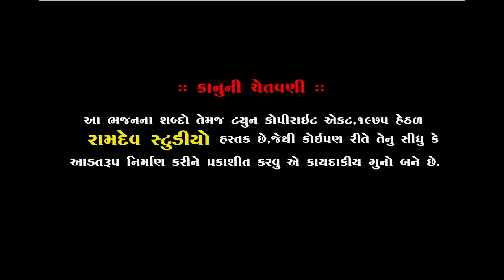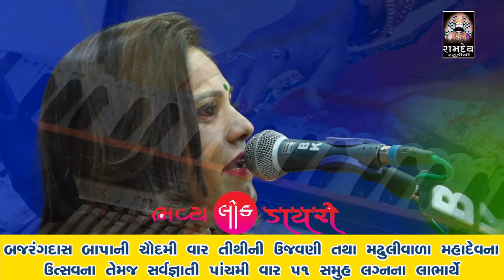Bapa Sitaram Bhajan || Sonal Vyash ||ધારપીપળા લોક ડાયરો ૨૦૨૦|| સોનલ વ્યાસ || Ramdev Studio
★Singar :- SONALBEN VYASH
★ Music Label:- Ramdev Studio-Dharpipla
★ Sound :- B.K.Sound Botad
★Palce : Dharpipla-Botad
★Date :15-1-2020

  ★Dharpipla Lock Dayro 2020★

◆વિડિઓ ગ્રાફી◆
KALPESH MER
MEHUL MER

:: VIDEO GRAFI TEEM::

KALPESH MER
MEHUL MER
UMESH MADHAR
DHIRUBHAI CHOTILA
LAKHMANBHAI MAGHARIKHADA
BHAVESH CHOTILA
GOPALBHAI  VADHRA
RANJIT BHAI RANGAPRA
UMESH MADHAR

                     PIPLIDHAM OFFICIAL